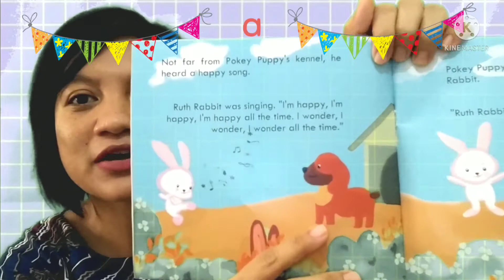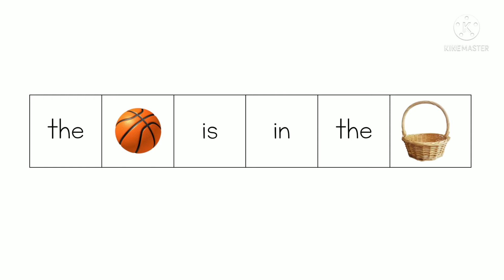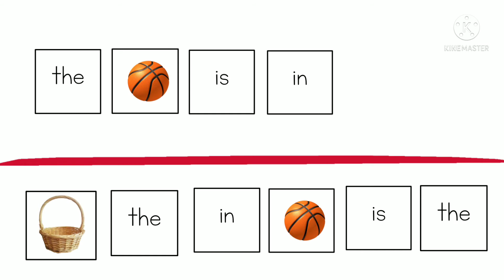Review - Pre-primer Words and Two-letter Words